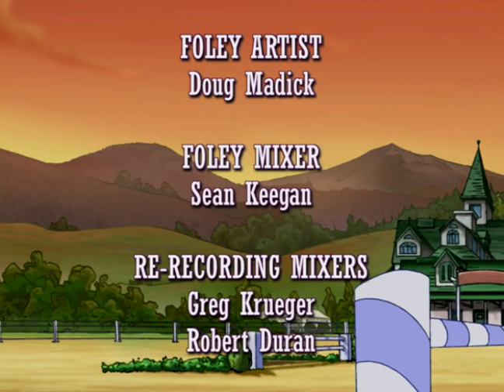Horseland - First Love // Season 1, Episode 14 Horse Cartoon 🐴💜